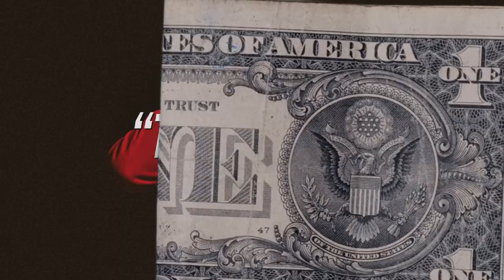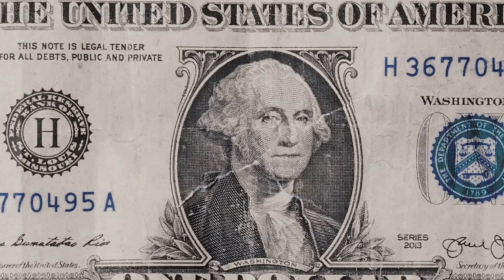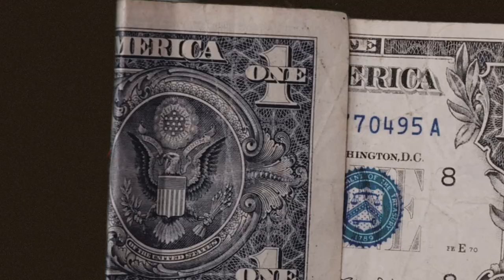(FFNP) Mozzy Type Beat ~ Thug It Out (Prod. 2Tone)